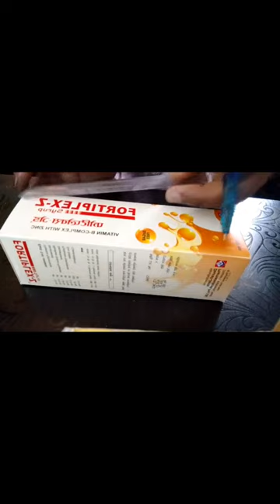diy pen and sharpener holder 🤠 /Saturday vlog 🥰/a day in my life ❤️/Namrata Amazing Family 😍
a day in my life 💖/Saturday vlog 🥰/Namrata Amazing Family 😍
   yo channel Lai sabbai janna la support gardenu hai